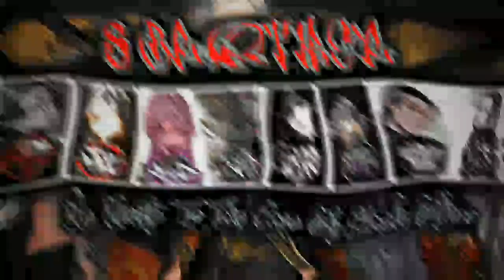foto maker (tournament foto maker)